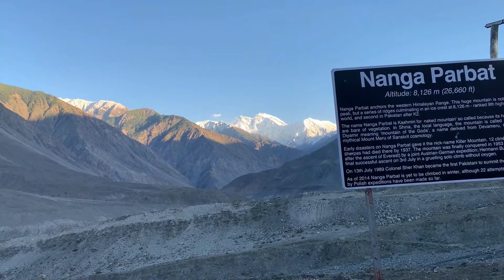WAY TO GILGIT-BALTISTAN |BY SHAKEEL & SUMAIYA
Gilgit is the capital city of the Gilgit-Baltistan territory of Pakistan. The city is located in a broad valley near the confluence of the Gilgit River and Hunza River. Gilgit is a major tourist destination in Pakistan and serves as a hub for trekking and mountaineering expeditions in the Karakoram Range.